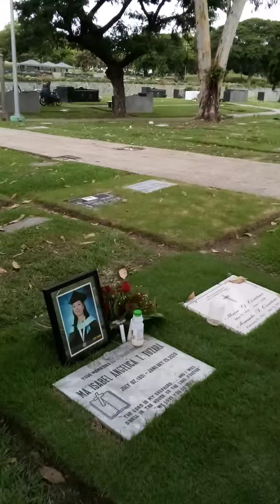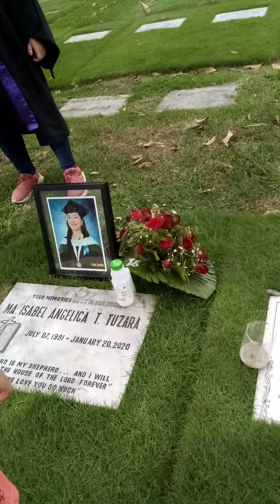January 14, 2023(3)